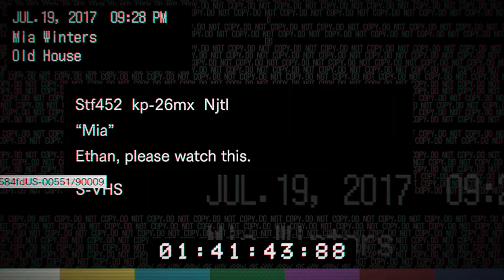Resident Evil 7 | ลุงคนนี้มันเป็นตัวอะไร...ทำไมถึงฆ่าไม่ตาย Part 2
ลุงคนนี้มันเป็นตัวอะไรกันแน่...เจอทั้งลุงโรคจิตที่ฆ่าไม่ตายและมนุษย์กลายพันธุ์ที่พวกมันจับไปทดลอง

ฝากเพื่อนๆพี่ๆน้องๆที่รักทุกคน😍 ช่วยกันกด Like เป็นกำลังใจและ Subscribe ติดตามรอชมคลิปใหม่ๆกันด้วยนะครับ😘 บ๊าย